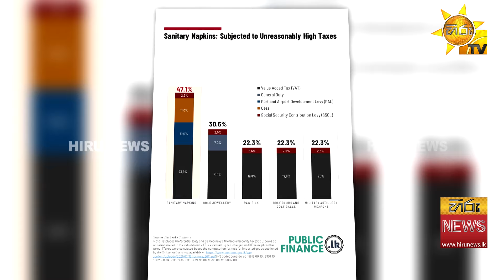සනීපාරක්ෂක තුවා මිල අධික නිසා කාන්තාවන් 40%ක් භාවිතය නවත්වයි - Hiru News